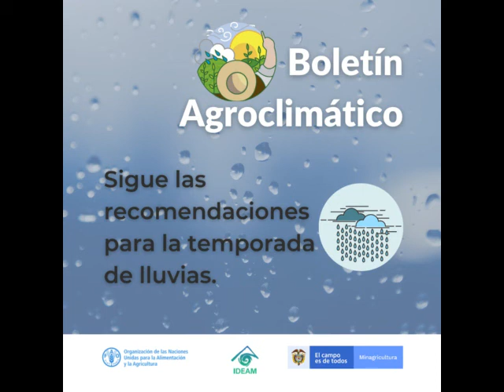Lluvias mensaje 3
Conoce las recomendaciones que FAO te da para proteger tus bienes agropecuarios en la temporada de lluvias.